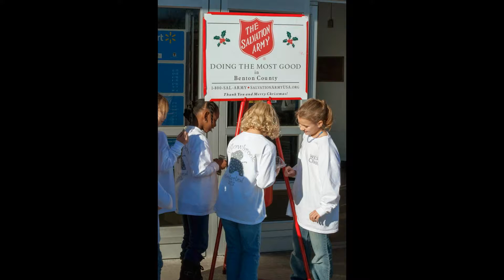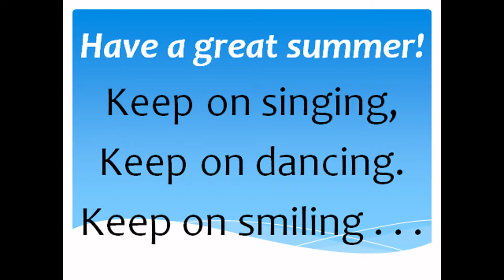WES Choir 2012-2014